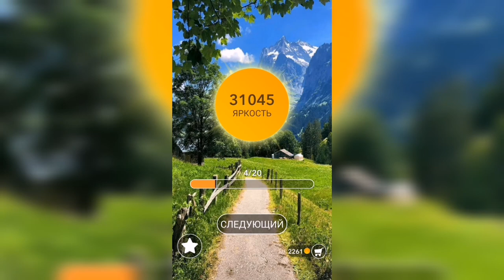Word / Слово Крест: Поиск русского кроссворда / Уровень 874